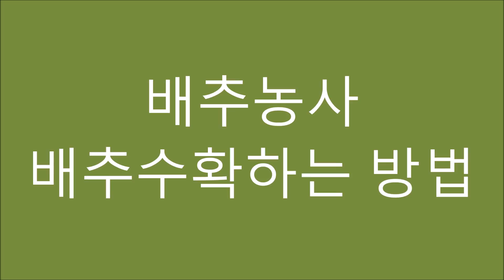배추재배방법 배추수확 배추수확하는방법 김장배추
배추를 재배해서 김장을 하기위해서 배추를 수확했답니다. 배추수확하는 방법에 대해서 이야기 해보았습니다.